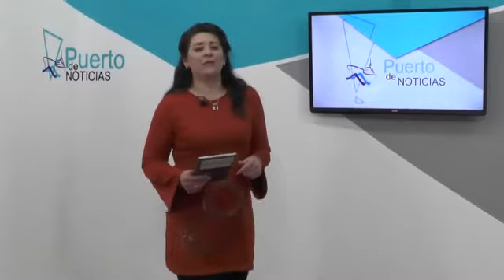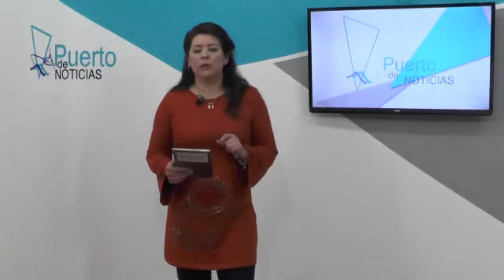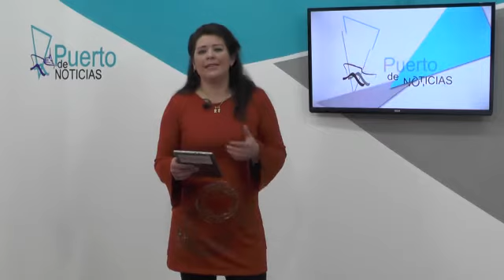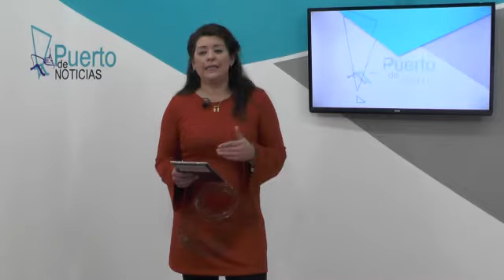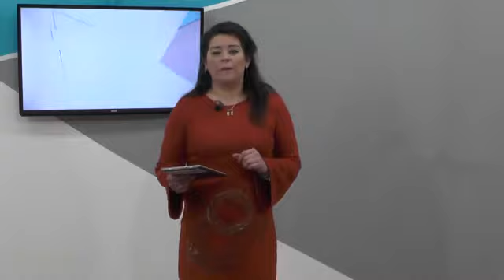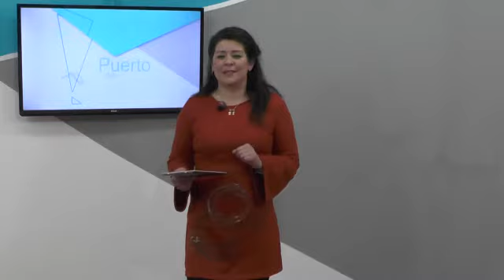NOTICIERO 06 09 17